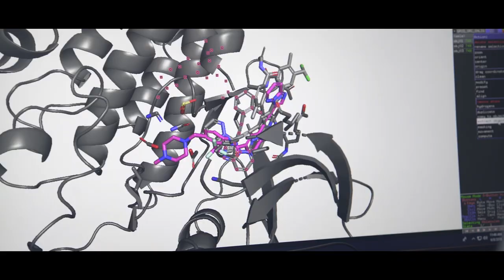Top US Public University | Your Next Giant Leap Starts at Purdue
You deserve to study at a top US Public University to prepare for your next giant leap. At Purdue University, we’re a family of students and faculty, persistently pursuing and relentless rethinking. Looking at all angles and overcoming every obstacle — one small step at a time. We keep going because discovery is in our DNA. Our best days are still to come. And they include you, and everything we will experience together. Will you join us and start at one of the top US public universities?